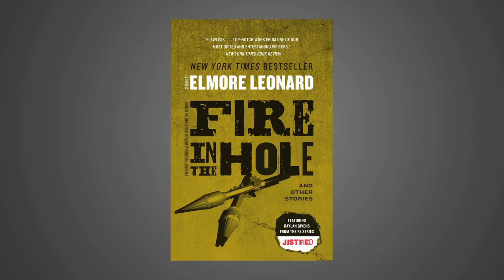Justified Tribute to Elmore Leonard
Justified tribute to Elmore Leonard, featured in the season premiere episode.